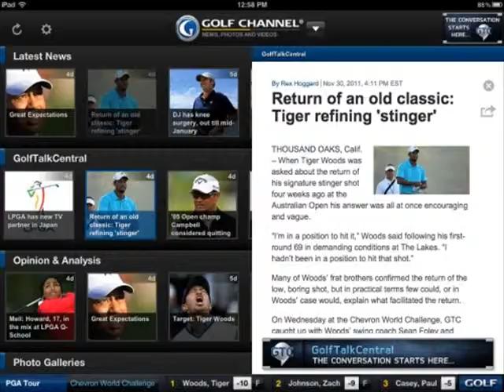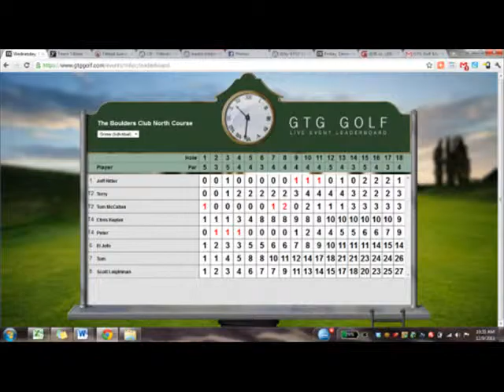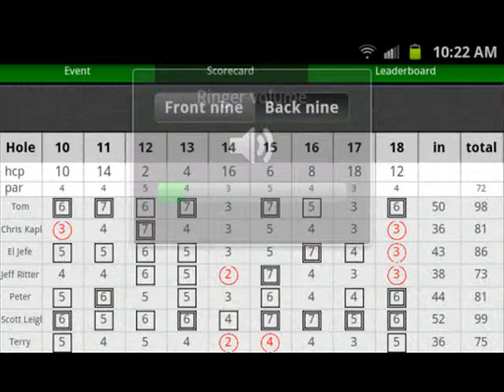The Best of Golfing Pics - May 2008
Alot of our most liked Pictures from our site